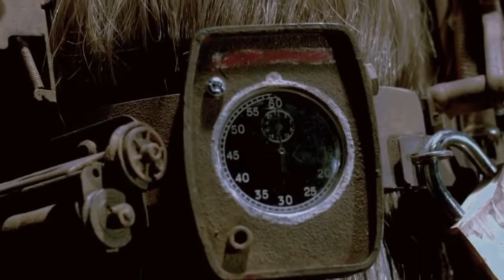SAW 3D - Jill Tuck's death (REVERSE BEAR TRAP)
This Death Was BRUTAL!!